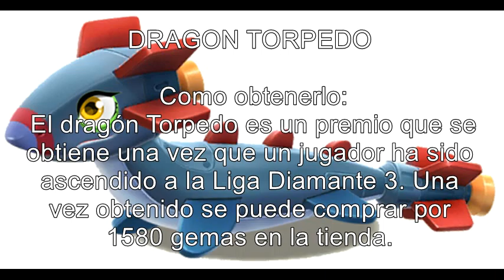Criar Dragon Torpedo |How to breed Torpedo Dragon | Dragon Mania Legends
DRAGON TORPEDO
 Rareza: Épico
 Elementos: Metal (Base) - Fuego (Segundo) - Agua (Tercero)
 Costo: 1.580 gemas
 Tiempo (cría): 23 horas 30 minutos - VIP: 18 horas 48 minutos

 Como obtenerlo:
 El dragón Torpedo es un premio que se obtiene una vez que un jugador ha sido ascendido a la Liga Diamante 3. Una vez obtenido se puede comprar por 1580 gemas en la tienda.